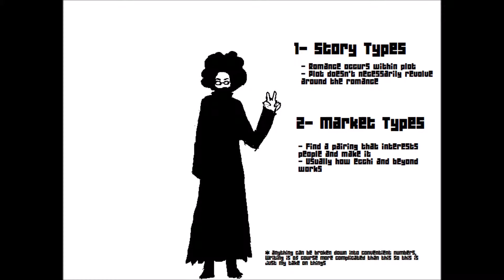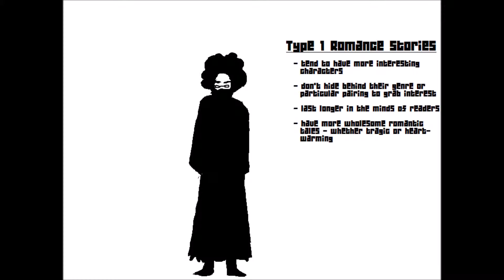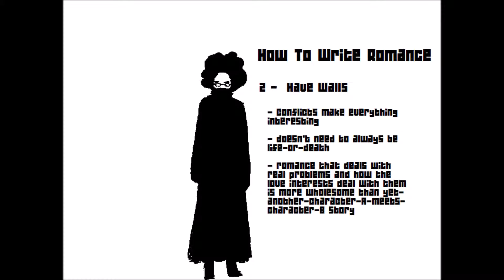A Lego Lecture: How To Write Romance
While there may be no new episode this week, Legomaestro has stepped up to offer his thoughts on writing romance in manga styled stories.